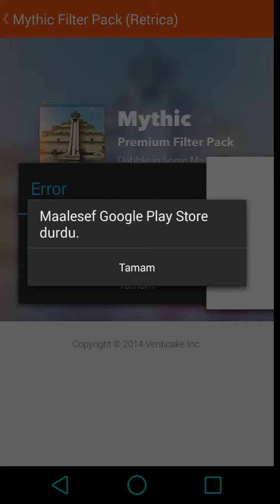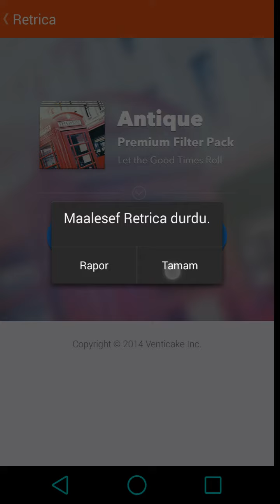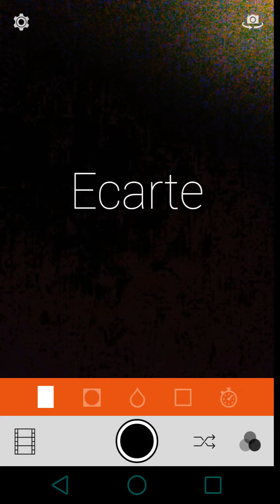RETRİCA FULL VERSION -ALL EFFECTS UNLOCKED (RETRİCA DA BÜTÜN EFFEKTLƏRİ AÇMAQ) BY BAXIŞLI ƏHLİMAN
PHONE MUST BE ROOTED AND INSTALLED FREEDOM
RETRİCADA BÜTÜN EFFEKTLƏRİ AÇMAQ ÜÇÜN 2 YOL VAR:LUCK PATCHER, FREEDOM
MƏN BU VİDEODA FREEDOM VASİTƏSİLƏ OLANI GÖSTƏRMİŞƏM